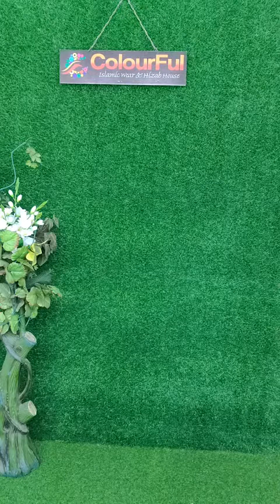ইন্দোনেশিয়ান জিলবাব সেট ❣️Colourful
Burkha & Abaya

💥কিভাবে অর্ডার করবো??
আমাদের পেজে মেসেজ দিন যেটা নিতে চান সেই পোশাকর ছবি দিয়ে ও লং কতো চান লিখুন। সাথে আপনার নাম, মোবাইল, নম্বর ও এড্রেস দিন।

💥ফোন করেও আপনি
অর্ডার করতে পারেন।

🗨️শোরুম আছে??
আমাদের শোরুমে এসেও কেনাকাটা করতে পারেন
শোরুম এড্রেস # বাড়ি ৩৬, রোড ৫, ব্লক বি রামপুরা বনশ্রী ঢাকা